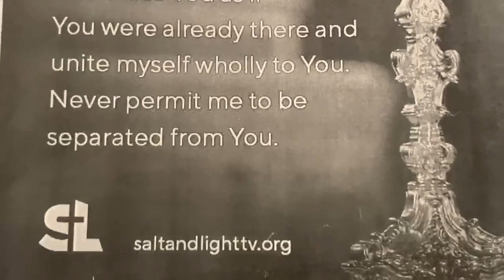Mass for Ascension of the Lord (Solemnity)